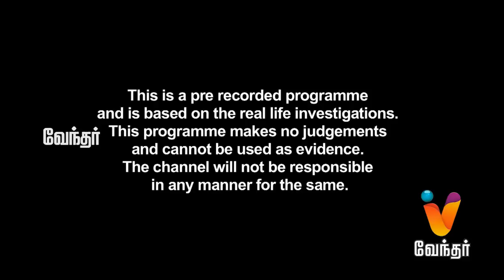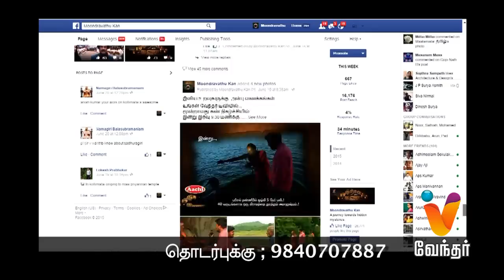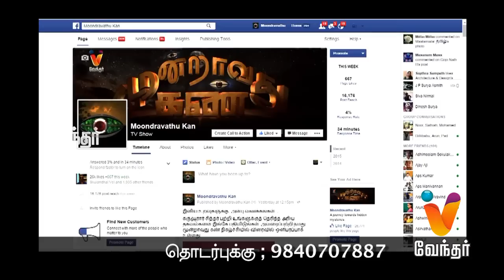Moondravathu Kan | [Epi - 238]